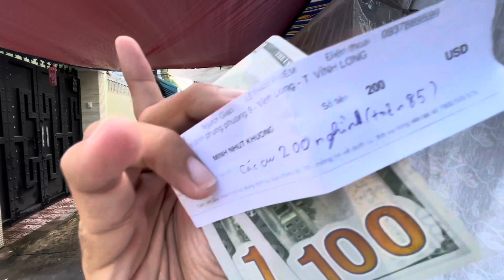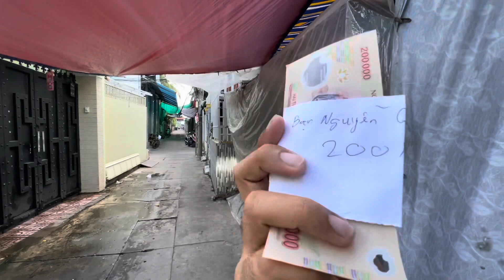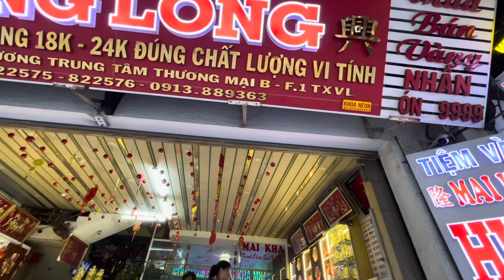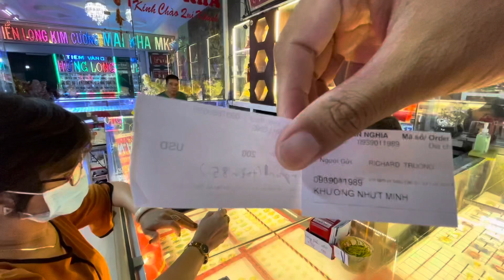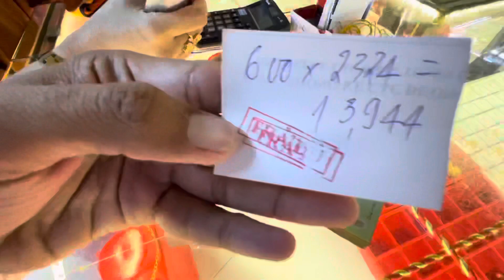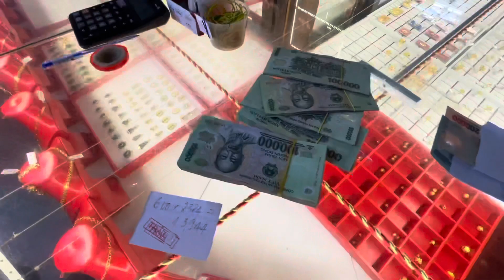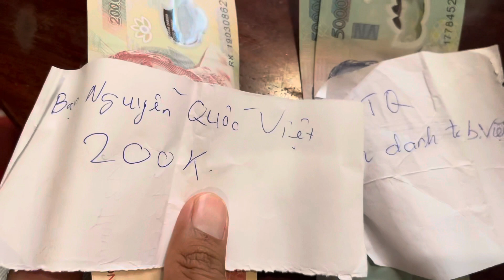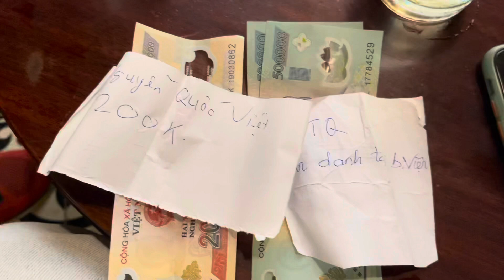Ấm lòng 600$ Mỹ của 3 Mạnh thường quân đến với những hoàn cảnh khó khăn Vĩnh Long | Khương nhựt minh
Cảm ơn Chị Diệp Chi đã gửi 200$
Cảm ơn Anh Richard Trương 200$
Cảm ơn  Anh Nguyễn Văn Cao 200$
Đã gửi đến những hoàn cảnh khó khăn lớn tuổi tại Thành Phố Vĩnh Long.